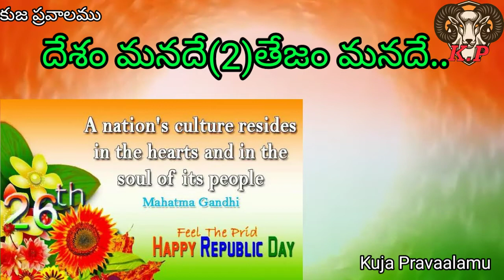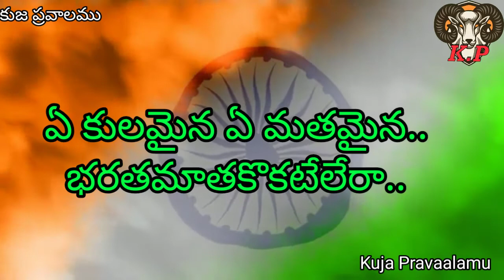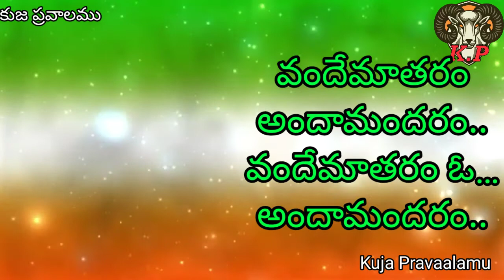26 January special videos | song with lyrics